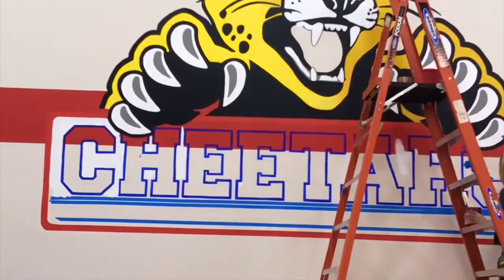Cheetah School Mural Time Lapse